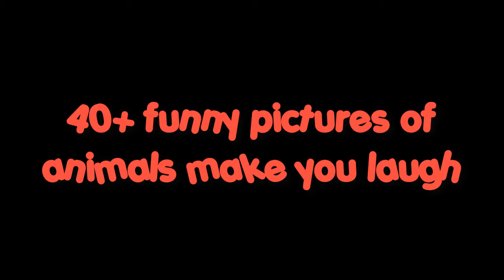40+ funny pictures of animals make you laugh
Synthesize funny funny pictures of extremely cute animals that make you laugh...
▶ Welcome to Waoopig Channel
▶ Register for channel to support me soon reach 1000 subscribers. Sincerely thank!
● Wish you have an effective working day and have really enjoyable relaxation moments :)
☞ 【bell click 🔔】 To not miss the latest and best videos